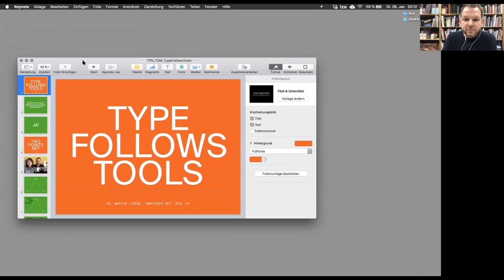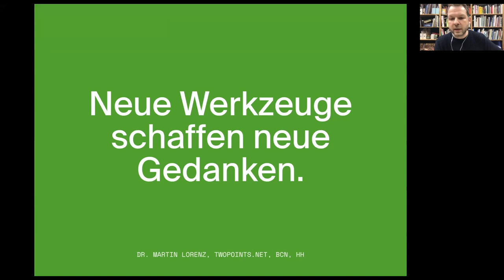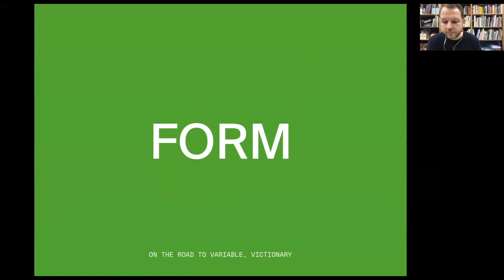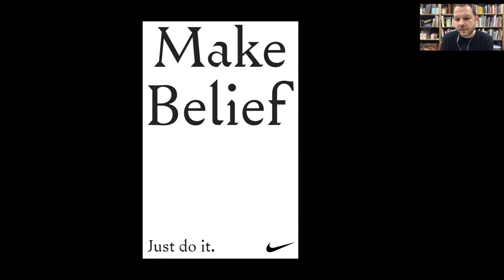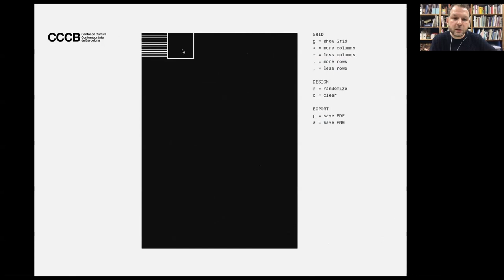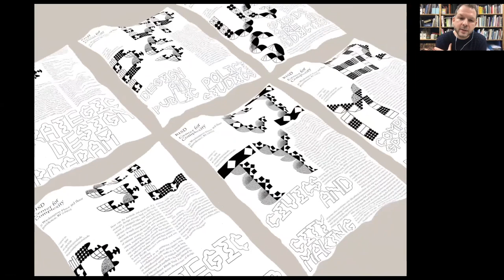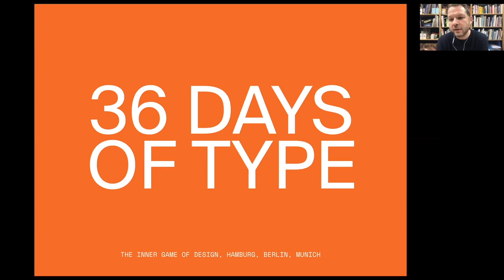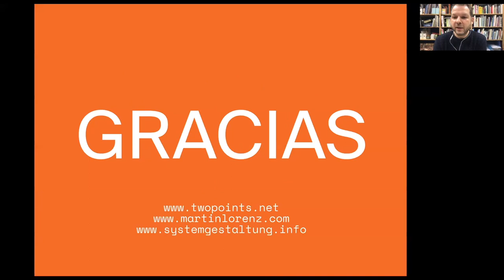Dr. Martin Lorenz – Type follows Tools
Die Werkzeuge, mit denen Schriften gestaltet wurden und werden, lassen sich nicht von der resultierenden Formgebung trennen. Wir sollten deshalb bewusster mit unseren Werkzeugen umgehen, ja vielleicht sogar neue Werkzeuge erfinden.

Martin Lorenz wurde an der KABK mit Gerrit Noordzij’s Theorie des typografischen Universums in Schriftgestaltung ausgebildet. Heute gestaltet er wenig Textschriften, nutzt aber flexible Schriftsysteme um visuelle Identitäten zu gestalten.